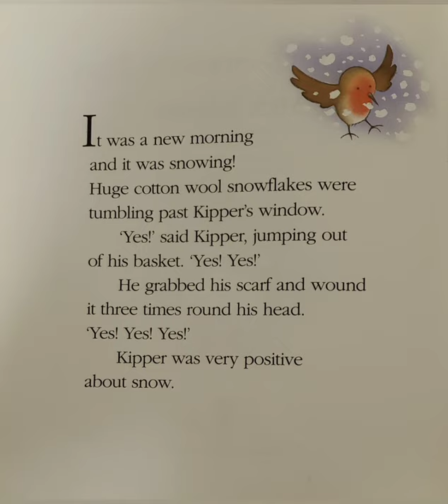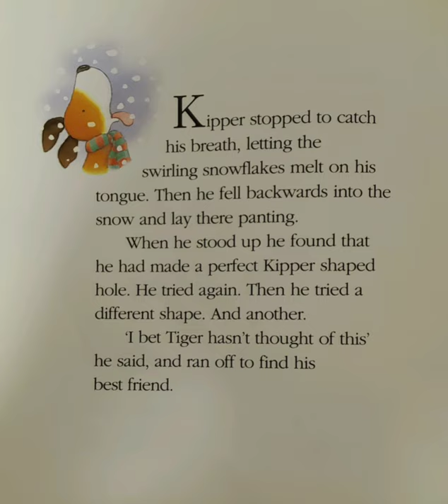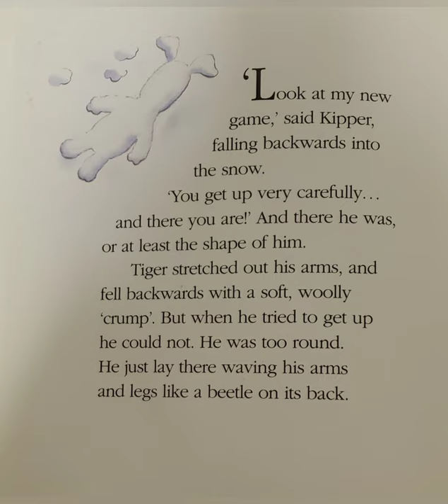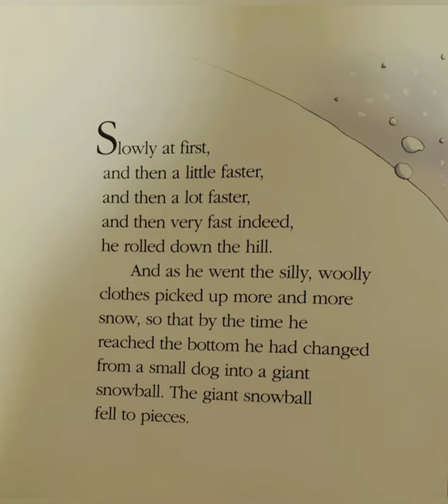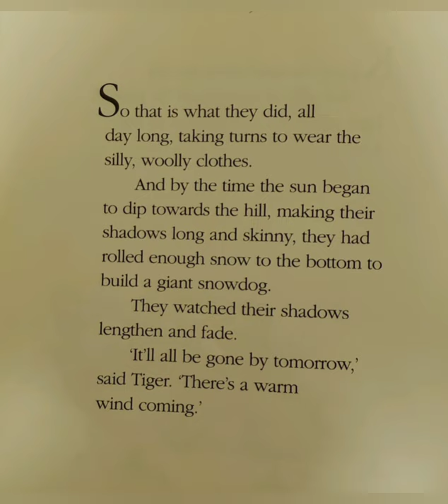Kipper's Snowy Day by Mick Inkpen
A great bedtime story on a snowy day. I hope you enjoy it just as my daughter does.